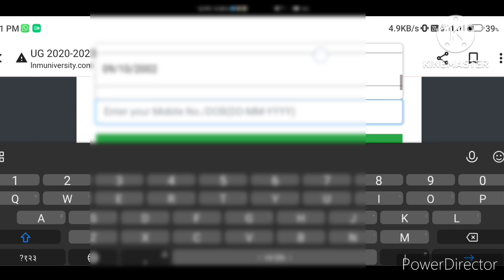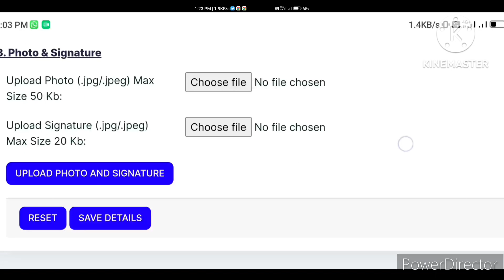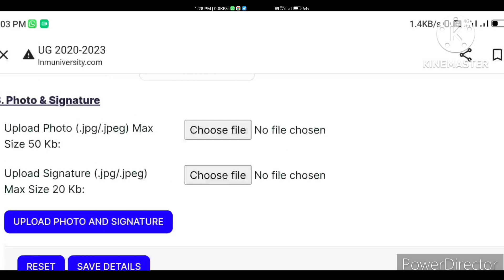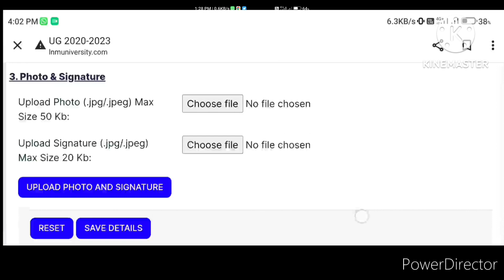Lnmu part-3 परीक्षा फॉर्म भरे सिर्फ 2 मिनट में।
Your Quries-
Inmu part 3 examination form online 2023 LNMU Part 3 Exam form apply online 2023